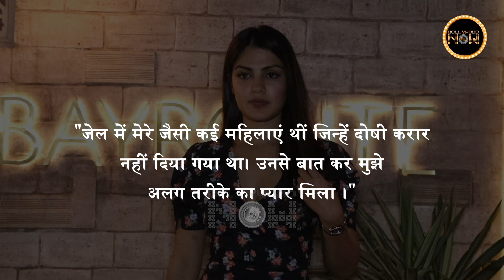Rhea Chakraborty Remembers The Days She Spent In Jail In A Drug Case | Sushant Singh Rajput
Rhea Chakraborty remembered the days she spent in jail in the drug case related to Sushant Singh Rajput's sudden demise.